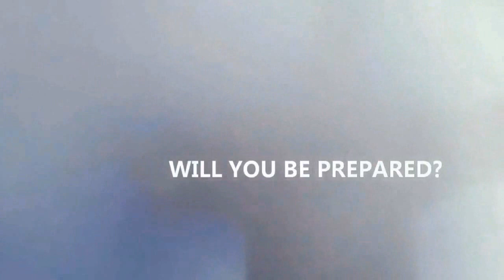Planet X ~ No Hoax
John Moore lays out an explanation which does add up...